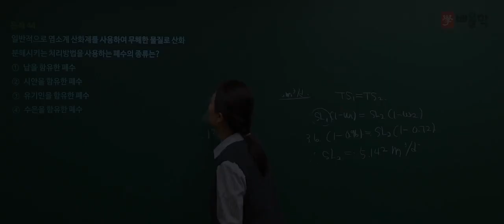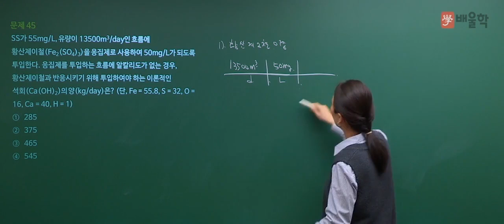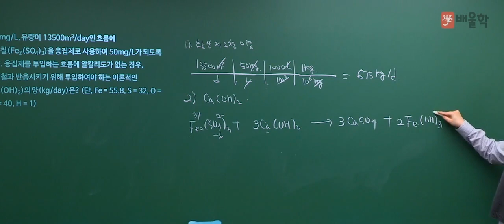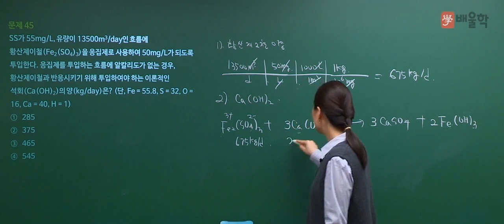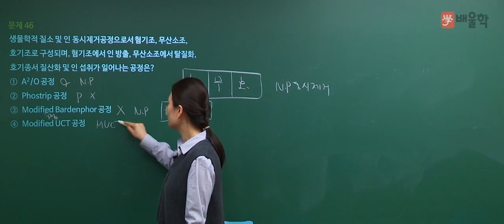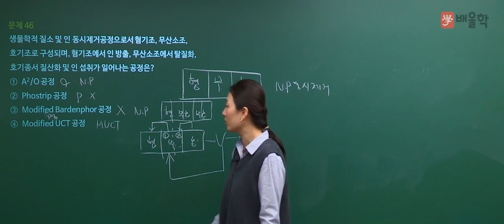수질환경기사 2018년 1회 기출문제 ｜ 수질오염방지기술 44~46번 풀이인강 - 고경미 교수 [배울학]